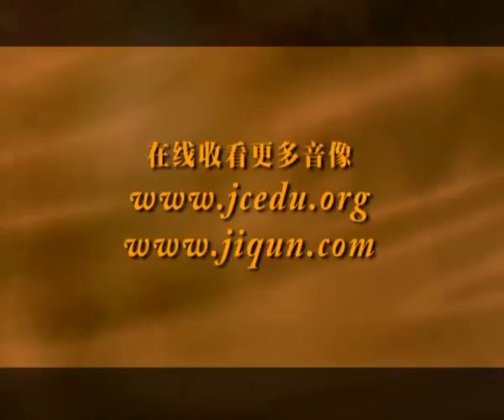濟群法師《首屆菩提靜修營開示》2